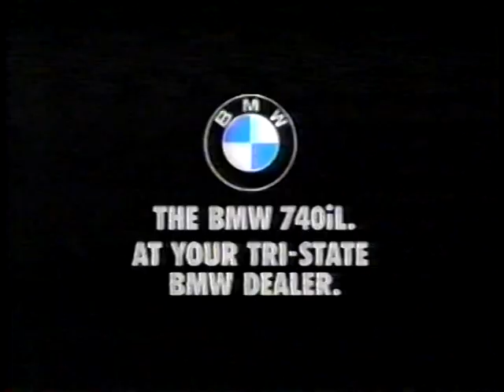1996 BMW 740 Commercial: Dr. Jekyll and Mr. Hyde - Aired November 27, 1996